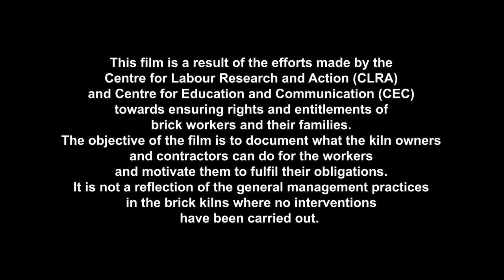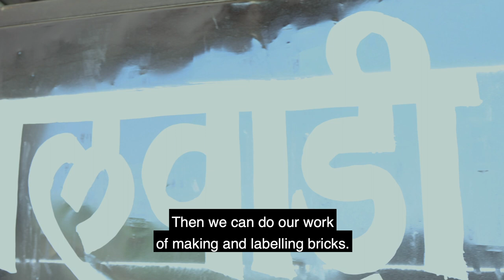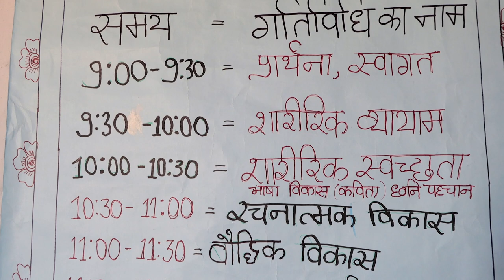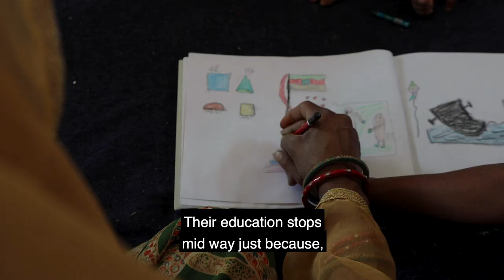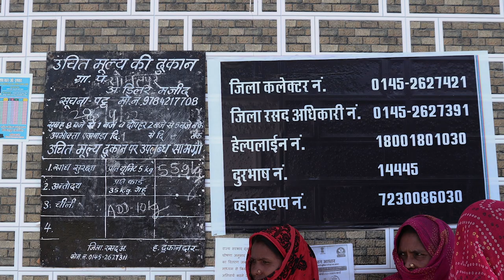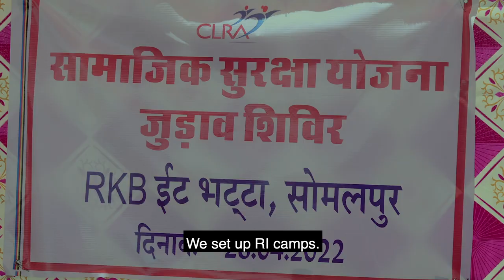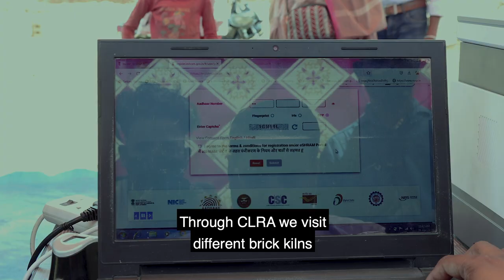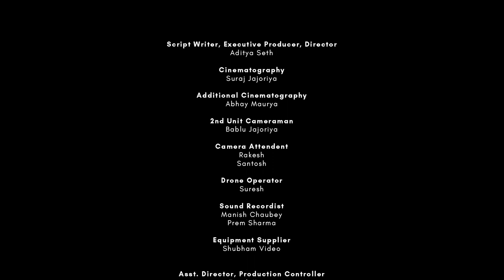Brick Kilns: A Life all its own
HAQ: Centre for Child Rights national organization with a large vision and dream for  realizing every right for every child